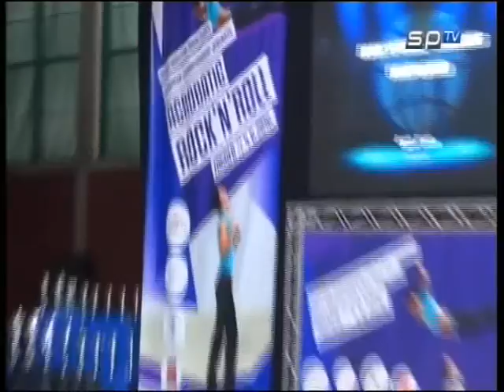SPTV ZAGREB 04.06.2016.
WORLD MASTERS ROCK'N'ROLL MAIN CLASS
EUROPEAN CHAMPIONSHIP ROCK'N'ROLL JUVENILES
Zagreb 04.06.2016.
Prikazano na Sportskoj televiziji 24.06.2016.